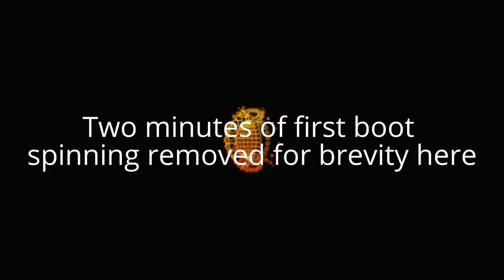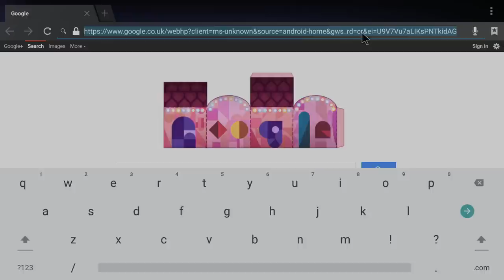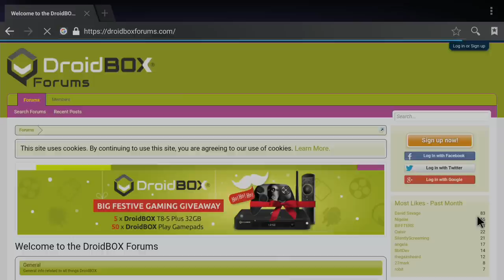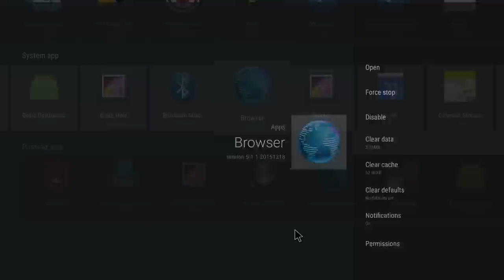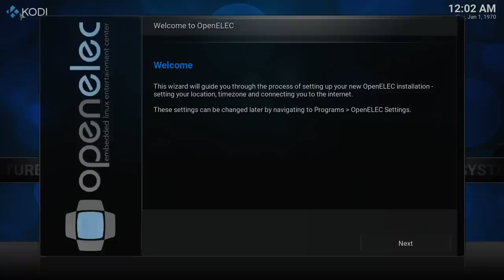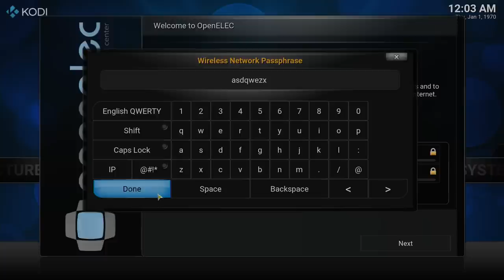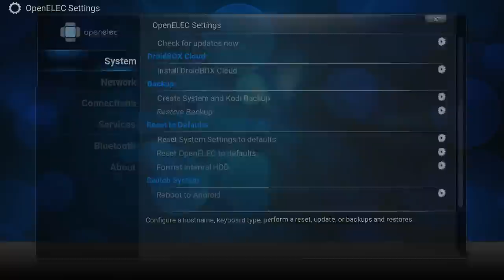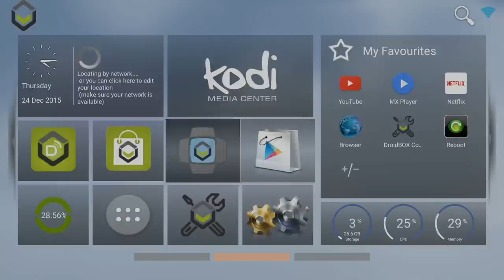DroidBOX T8-S Plus How To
This video will guide you on how to set up your DroidBOX T8-S Plus device.

It covers connecting to the internet and checking you can browse the internet. Also changing the screen size (in case you can't see it all on your TV), setting your location for weather reports and switching to the second operating system - openELEC (and how to configure this OS to connect to the internet).

PLEASE MAKE SURE YOU REMOVE ALL USB STORAGE DEVICES BEFORE SELECTING THE FORMAT OPTION.
openELEC/Linux does not differentiate between internally connected and USB connected drives.

Our site has a live text chat facility (office hours) and our phone number: